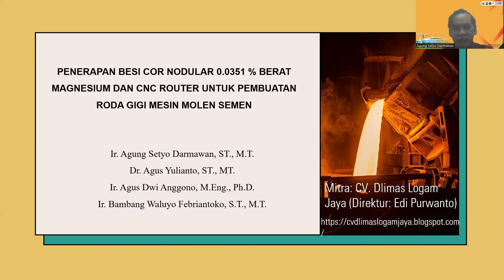Kedaireka: Pengembangan Bahan, Produksi & Sistem Informasi Mesin Molen Semen di CV Dlimas Logam Jaya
Produk inovasi dari skim kedaireka DIKTI ini adalah mesin molen semen yang dilengkapi dengan roda gigi berbahan besi cor nodular. Mesin ini dirancang dengan teknologi CNC router untuk pembuatan pola cetakan 3D, yang meningkatkan presisi dan kecepatan produksi.